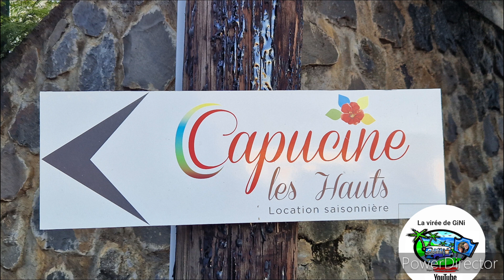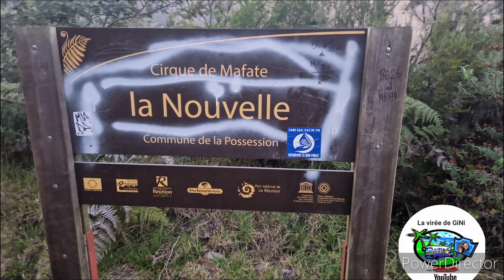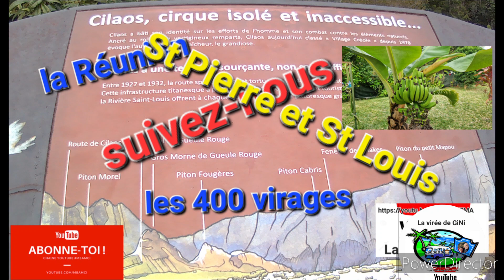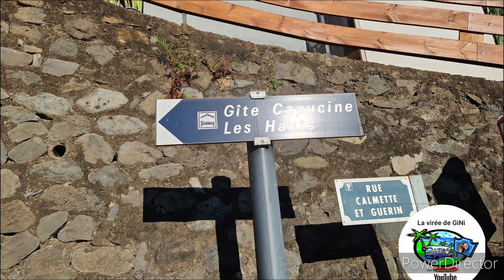Résumé de 3 semaines à la Réunion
après  3 semaines  à la Réunion, voici  un résumé  de toute notre aventure et une  découverte de  paysage  gigantesque soit  en randonnée, soit  en hélicoptère, suivez nous et si vous  voulez  en voir  plus  aller  sur  notre chaîne YouTube et  n'esitez pas à vous abonner.